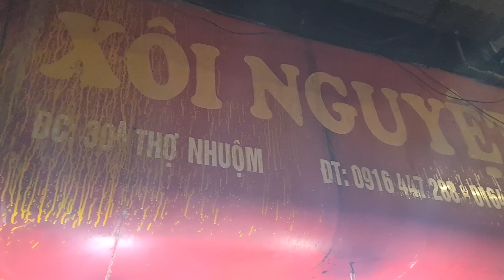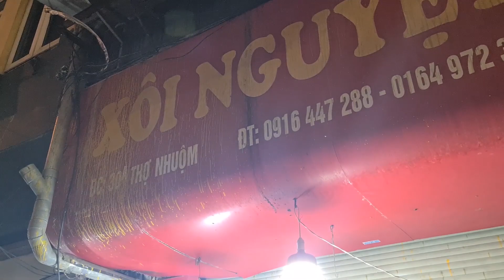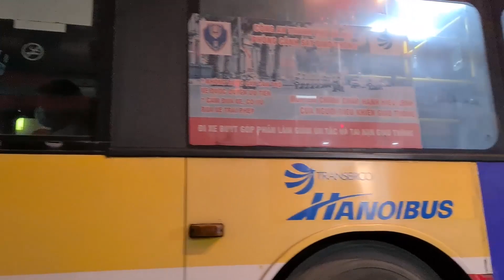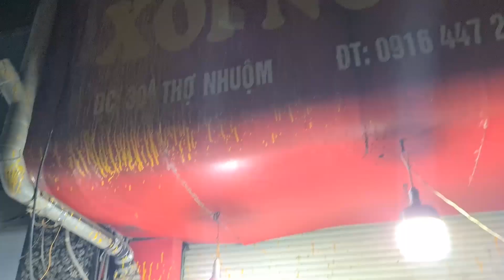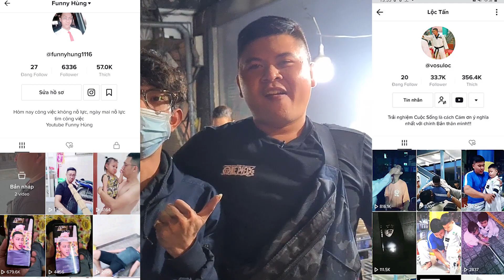Võ sư Lộc Nhuộm Đầy Dĩa XÔI NGUYỆT Thịt Kho Trứng Full Topping Với Nước Chấm Bí Truyền Hơn 20 Năm.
XỘI NGUYỆT Hà Nội hơn 20 năm... Nhắc đến món xôi chắc hẳn cả nhà sẽ nghĩ đến các loại xôi ngọt, xôi đậu xanh, đậu đen, xôi mặn,... Thế nhưng các bạn đã nghe đến món Xôi Thịt Kho Trứng bao giờ chưa ạ? Nguyên 1 trái trứng vịt đã được rán sẵn to đùng luôn nhé. Nay có dịp ra Hà Nội được 1 bạn theo dõi kênh giới thiệu quán Xôi Nguyệt bán suốt 20 năm nằm ở đường Thợ Nhuộm với món xôi thịt kho hột vịt siêu lạ và hấp dẫn, ngoài ra còn có các loại Topping như pa tê, chả chiên, chả bò, thịt gà,... Ăn kèm với nước chấm bí truyền chan lên với lớp xôi mềm dẻo thì đỉnh của chóp rồi cả nhà ơi. Cùng võ sư Lộc đến Hà Nội gọi dĩa xôi khổng lồ thịt kho trứng để nhuộn màu luôn quán xôi Nguyệt nhé. Mời cả nhà thưởng thức món ăn.

Địa Chỉ: 30A Thợ Nhuộm, Q. Hoàn Kiếm, Hà Nội

Giờ Hoạt Động: 17:00 - 23:30

Giá: 50k/tô